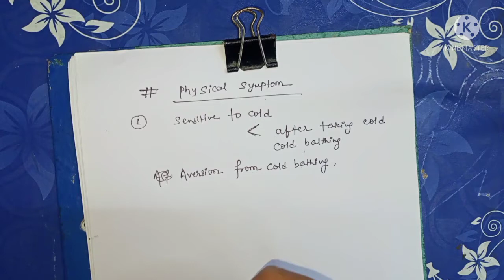ANTIM CRUDUM - basics) Matera medica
ANTIM CRUDUM - basics / HOMEOPATHY MATERIA MEDICA